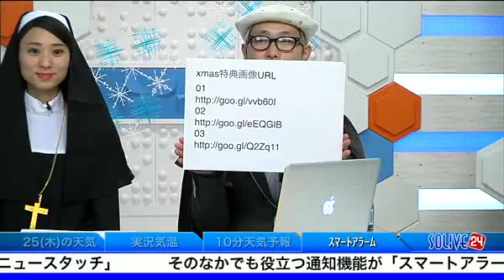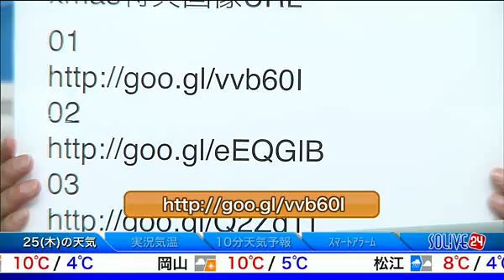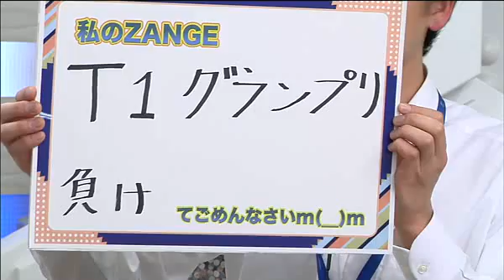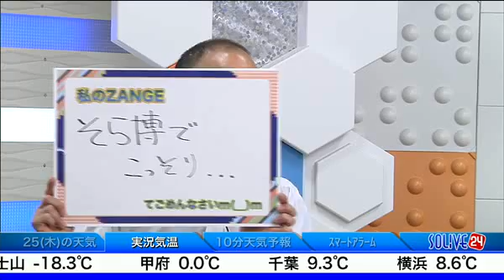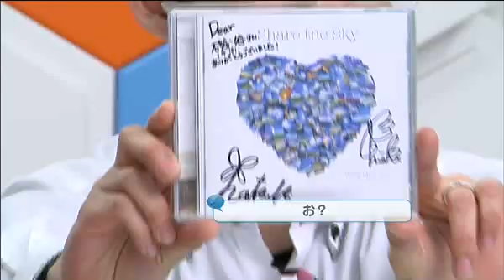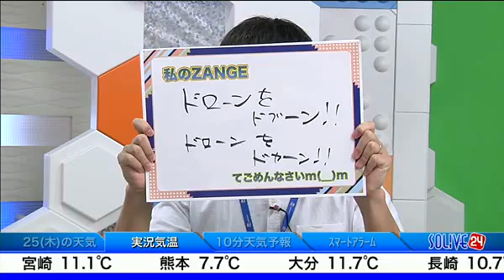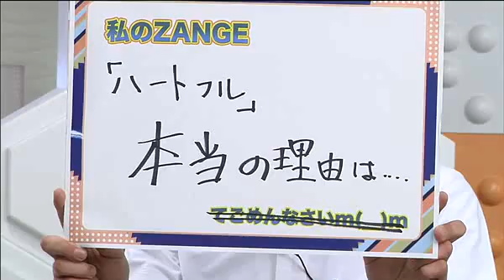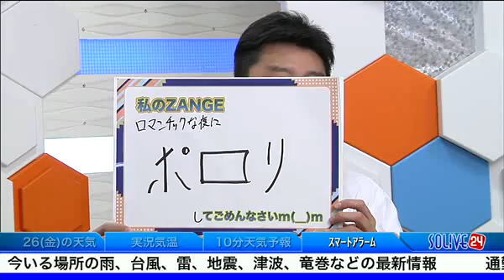SOLiVE24 (SOLiVE ナイト ) 2014-12-24 23:34:48〜